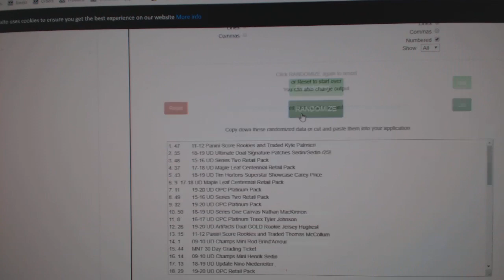C&C High End Chancer Hockey Break - C&C GB #11,148